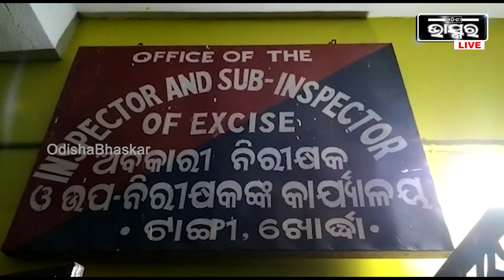ଅବକାରୀ ବିଭାଗର ଚଢ଼ାଉ..ଫସିଲେ ଗଞ୍ଜେଇ ବ୍ୟବସାୟୀ